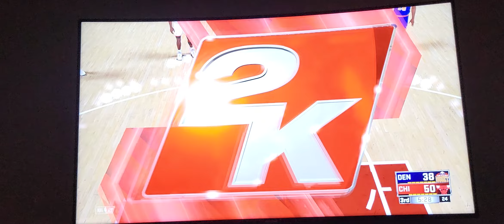MJ(34pts) vs Mutombo(23pts/10-13fgs)